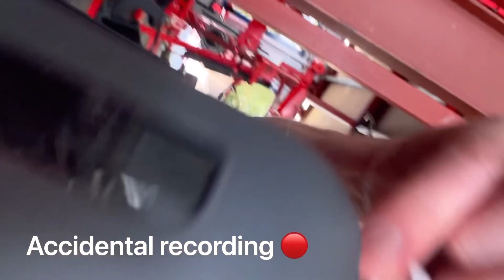Chest Workout - Sept 2022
Still skinny but battling through.